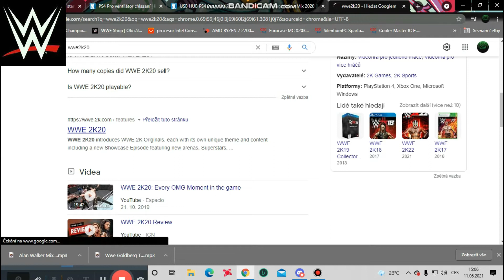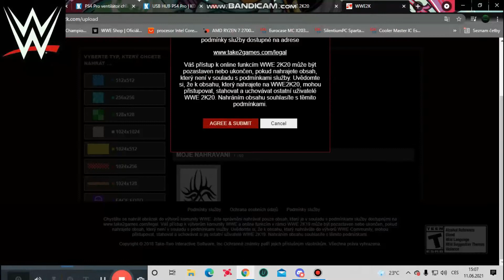WWE 2K20 Goldberg create Attitre 2021 On Consoles! (Tutorial)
Hi, here is a link to the official website of the game wwe 2k20 on the video there is an instruction on how to insert the image into all platforms but you must first log in. I have already been logged in. Thank you for checking out the video.
On Consoles! (Tutorial)